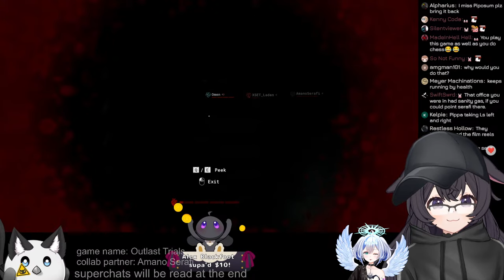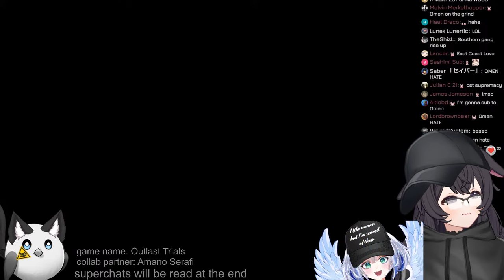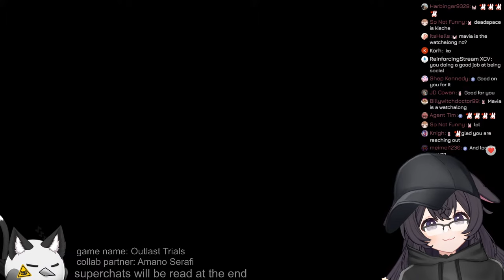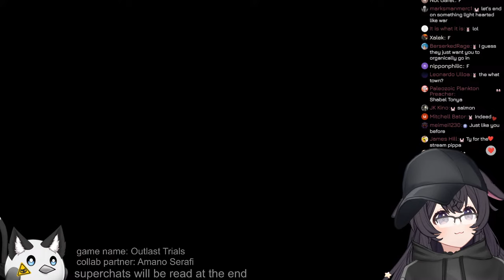it's kill or be killed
_________ 𝐏𝐡𝐚𝐬𝐞-𝐂𝐎𝐍𝐍𝐄𝐂𝐓 _________

1. Be nice to other viewers. Do not spam, troll, or argue with one another.
2. Don’t talk to spammers. Block and report.
3. Do not reveal personal information about anyone, including yourself.
4. Please chat about the stream.
5. Please don’t mention other streamers in chat unless I bring them up. Also do not bring me up in other streamers’ chats unless permitted.